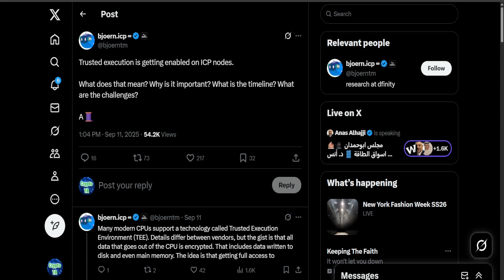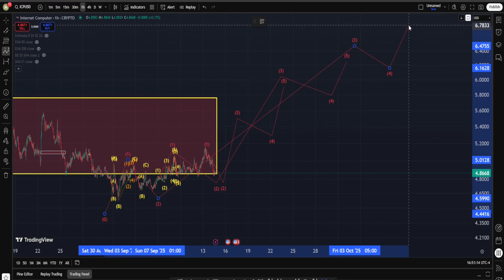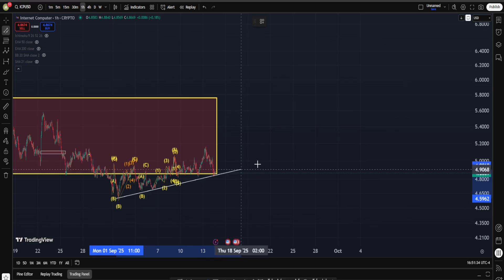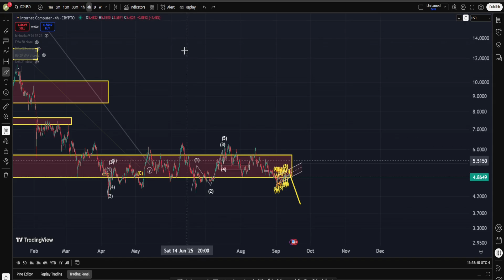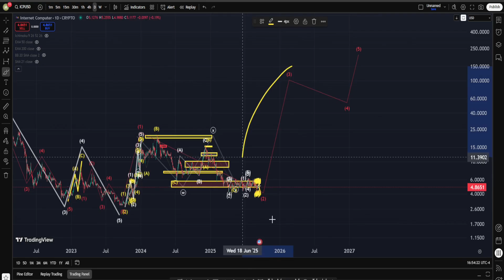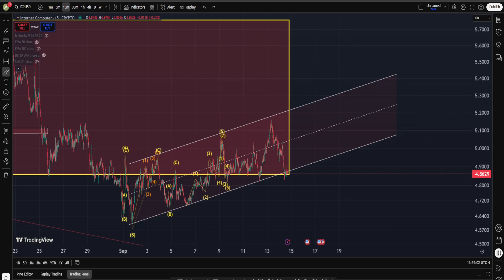ICP’s TEE Rollout: The Game-Changer Every Investor Needs to Know - ICP News - ICP Price Prediction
ICP’s TEE Rollout: The Game-Changer Every Investor Needs to Know- ICP INTERNET COMPUTER PRICE PREDICTION - ICP Analysis - technical analysis tutorial :

Description:

🔐 ICP’s Trusted Execution Update Is a Game-Changer for Blockchain Security ICP just rolled out hardware-level encryption across its network using AMD’s SEV (Secure Encrypted Virtualization). This isn’t just another upgrade—it’s a full shift in how trust, privacy, and node integrity are handled on-chain.

In this video, we break down: ⚙️ What Trusted Execution actually does on ICP nodes 🧠 Why it matters for developers, institutions, and privacy-focused apps 🏥 Real-world use cases—from DeFi and healthcare to cross-chain bridges 🛡️ How SEV locks down key shares, encrypts canister states, and removes centralized trust points 📈 Why this update positions ICP for serious institutional adoption and long-term growth

💡 ICP isn’t just talking about security—it’s embedding it into the silicon. This is the kind of infrastructure that regulated industries actually require.

Stick around for the chart analysis at the end—we’ll see if the fundamentals are starting to show up in the price action.

Thanks